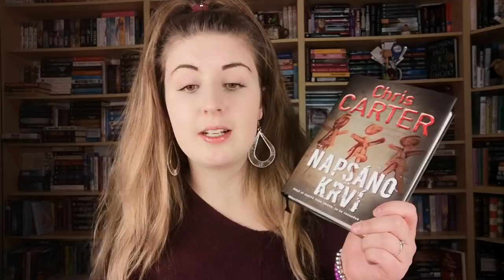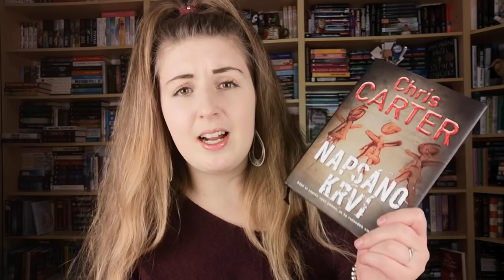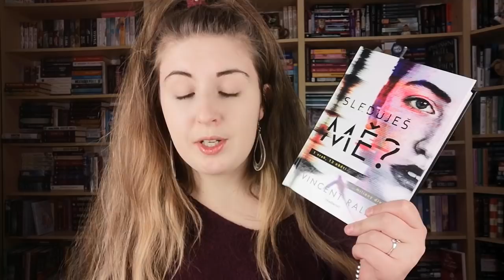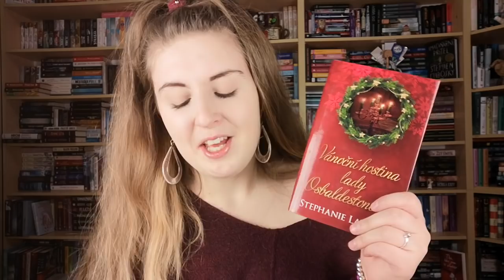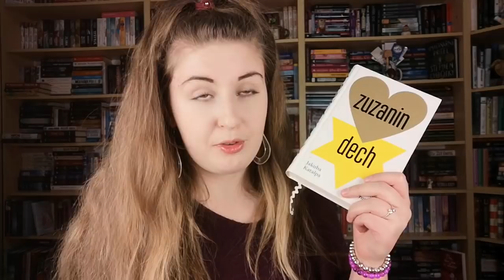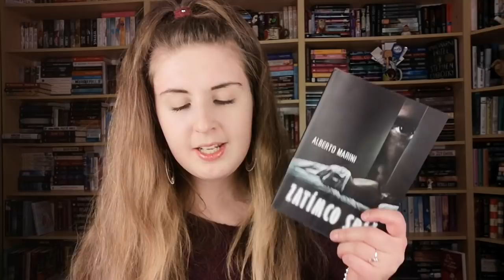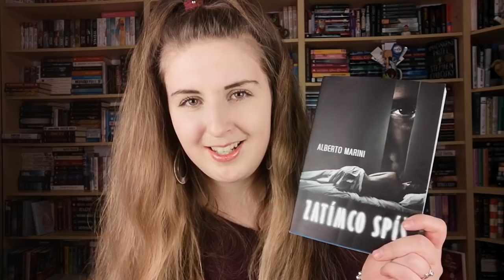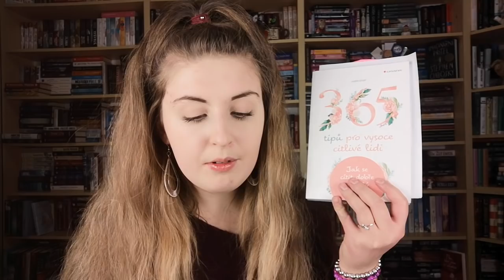KNIHÁNKOVSKÉ POVÍDÁNÍ 1 ♥ 2021 (přečteno :))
💙 Knížky z tohoto videa:
📖 Napsáno krví - Chris Carter
📖 Sleduješ mě? - Ralph Vincent
📖 Řetěz - Adrian McKinty
📖 Vánoční hostina lady Osbaldestoneové - Stephanie Laurensová
📖  Zuzanin dech - Jakuba Katalpa
📖  Zatímco spíš - Alberto Marini

Děkuju Jacku! ♥